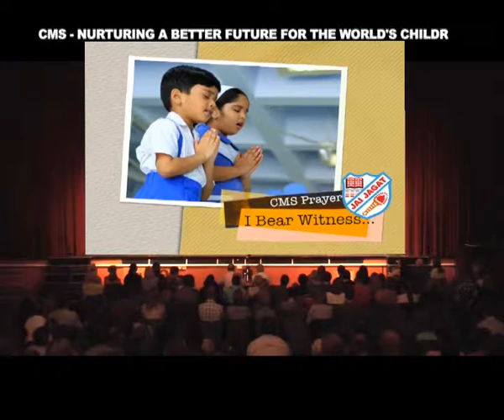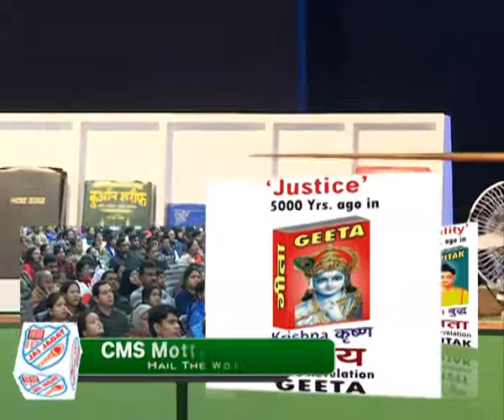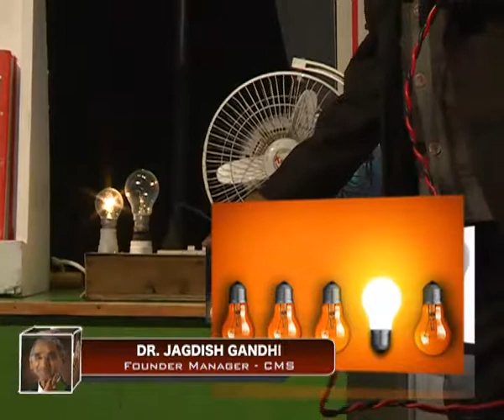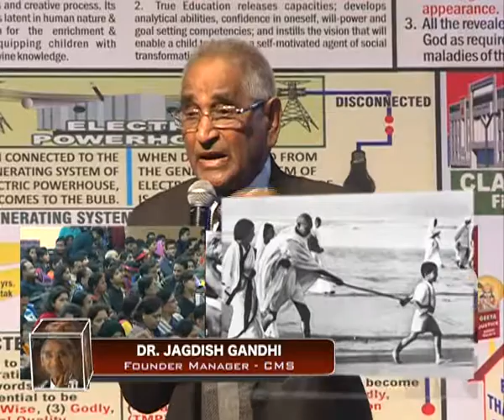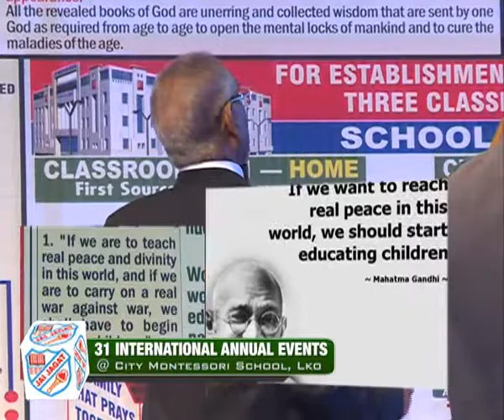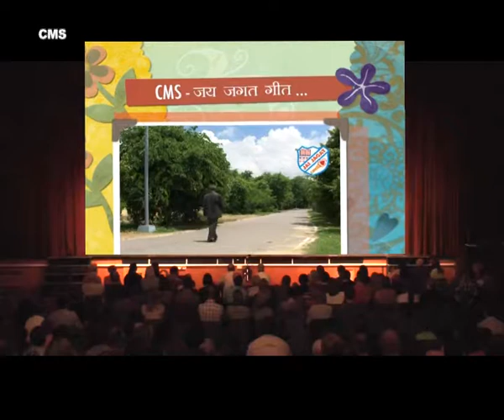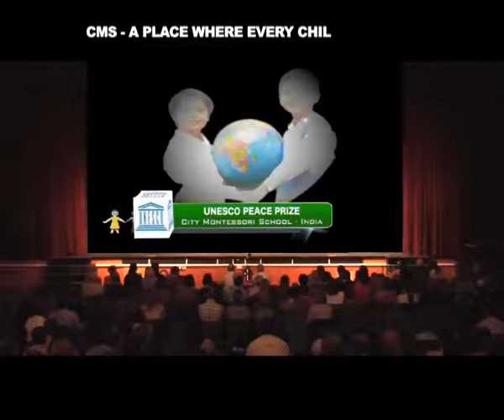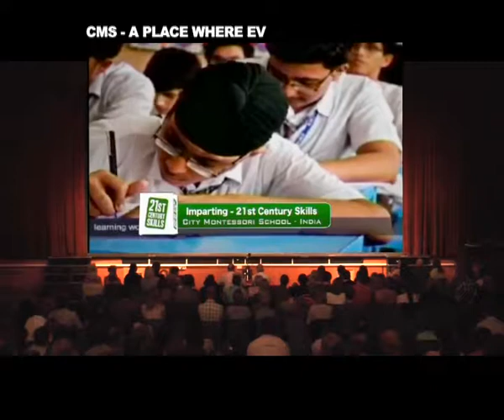01 April Speech 04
Dr Jagdish Gandhi's Speech 1st April 2017